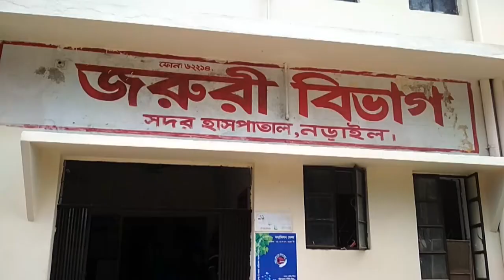নড়াইলে আধিপত্য বিস্তারকে কেন্দ্র করে সংঘর্ষে শিশুসহ আহত ১২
এলাকায় আধিপত্য বিস্তার ও পূর্বশত্রæতার জের ধরে নড়াইলের লোহাগড়া উপজেলার সরুশুনা গ্রামে সংঘর্ষে শিশুসহ উভয়পক্ষের ১২জন আহত হয়েছে। সোমবার (৪ জুন) সকাল ৭টার দিকে এ সংঘর্ষের ঘটনা ঘটে।
আহত ও এলাকাবাসীসূত্রে জানাগেছে, সরুশুনা গ্রামের বাচ্চু শেখ ও গোলজার শেখ গ্রæপের মধ্যে দীর্ঘদিন ধরে এলাকায় আধিপত্য বিস্তারকে কেন্দ্র করে বিরোধ চলে আসছিল। রবিবার বিকালে উভয়পক্ষের মধ্যে উত্তেজনার সৃষ্টি হয়। এরই জের ধরে সোমবার ভোরে বাচ্চু শেখের লোকজন ঢাল, সড়কি, ইটপাটকেল সহ দেশীয় অস্ত্রশস্ত্রাদি নিয়ে প্রতিপক্ষ গোলজার শেখের বাড়িতে হামলা করে। হামলায় গোলজার শেখের সমর্থক সালাউদ্দিন শেখ (৫০), অন্তর শেখ (১৯), সামাদ শেখ (২৮), রিয়াজ শেখ (২২), মানোয়ার শেখ (৩৫) ও মেহেদী শেখের ৪ বছর বয়সী  সোহেল আহত হয়।
হামলাকালে গোলজার শেখের লোকজন খবর পেয়ে ঘটনাস্থলে এসে প্রতিপক্ষ বাচ্চু শেখের লোকজনকে ধাওয়া করলে সংঘর্ষ বাঁধে এবং এক পর্যায়ে বাচ্চু শেখের লোকজন পিছু হটে স্থানীয় মাঠের দিকে পালিয়ে যায়। এসময় বাচ্চু শেখ গ্রæপের মিলন মুন্সী (২৫), মিঠু শেখ (৫০), হাছু মোল্যা (৪৫), উজ্জ্বল শেখ (৩০) ও ইমারন মুন্সী (২২) আহত। আহতদের মধ্যে বেশ কয়েকজনকে নড়াইল সদর হাসপাতালে ভর্তি করা হয়েছে। বাকিরা  স্থানীয়ভাবে চিকিৎসা সেবা গ্রহণ করেছে।
এ ব্যাপারে লোহাগড়া থানার অফিসার ইনচার্জ (ওসি) জানান,এলাকায় পুলিশ মোতায়েন করা হয়েছে। পরিস্থিতি আপাতত স্বাভাবিক রয়েছে।
Thanks...
Rifat-Bin-Toha